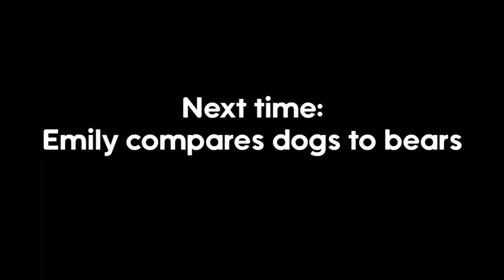Demily Learns that Whales are Mammals - Demon Bite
Watch the full VODs on the side channel!